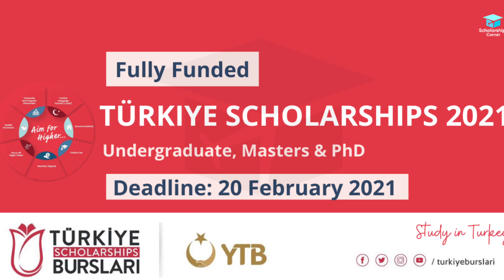Turkey Government Scholarships 2021 || Study Abroad || International Students Scholarships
Hie there Vee Gang,

In this episode, we are talking about Turkey Government Scholarships which are fully funded for 2021. A great study abroad opportunity waiting for you. Let me know what you think about this opportunity. Thank you so much for coming through.

Love and Light X.

Camera: Canon EOS 90D
Lighting: Ringlight